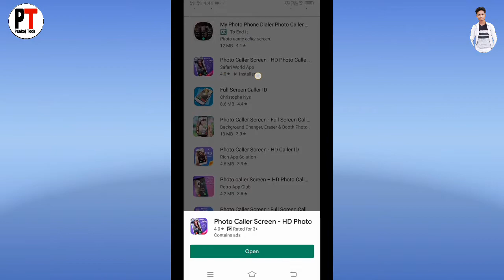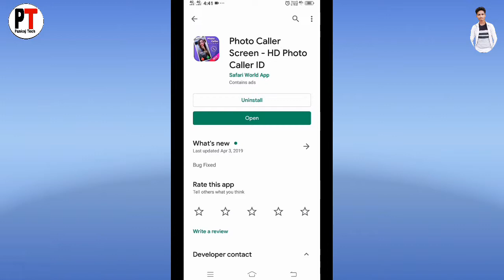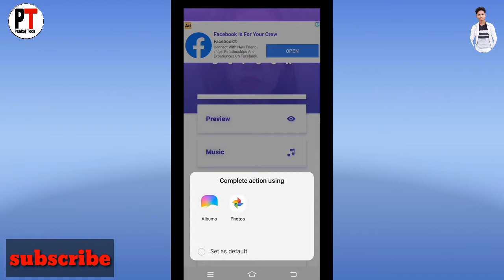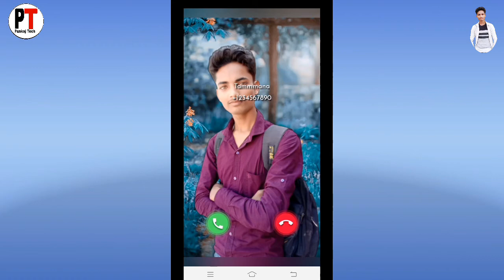Caller screen में अपना फोटो कैसे लगाए! Change Caller Screen Background using Your Own Photo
Video is only educational purposes

Hii friends

I am pankaj chaudhary you are watching pankaj tech youtube channel

Dosto iss video me maine aaplogo ko bataya  hai caller screen me photo kaise lagaya jata hai

I hope ye video aaplogo ko pasand aaya hoga

Search keyword~
Caller tune
Caller tune
Caller screen background
Change caller screen
screen caller change
Caller screen background

Dosto Aasa karta hu ye video aaplogo ko pasand aaya hoga pasand aaya to like jarur kare